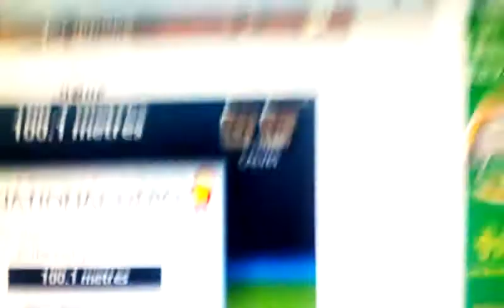QWOP I BEAT THAT STUPID GAME!!!